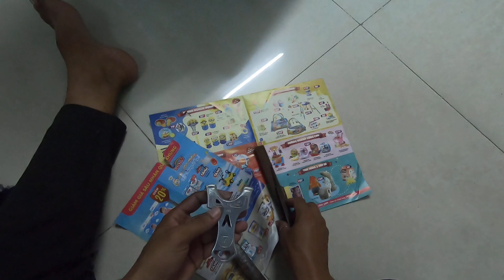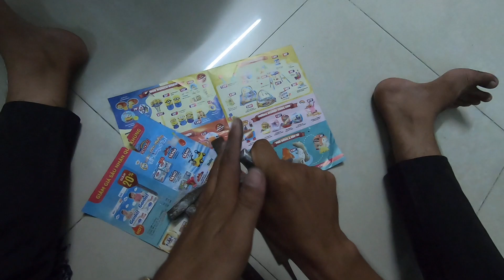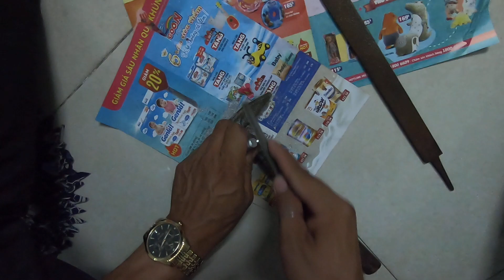Tự sửa ná A7 ĐẶNG NGUYỄN chạc Gài thành chạc Cột mini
Cám ơn tất cả mọi người đã xem video của kênh mình, trong video có gì ko hay (nói tục, chửi thề) mong anh em bỏ qua :(( , ae chúng mình sẻ khắc phục cho video sau, lời cuối chúc mọi người một ngày mới đầy vui vẽ, đi săn đc thật nhìu chim  ! :))
Đó là động lực để kênh ra nhìu video hay và hấp dẫn thêm cho ae coi !
Trang Page chính thức của team Slingshot Kiên Giang : Nơi giao lưu học hỏi , chia sẻ kinh nghiệm về ná của toàn thể ná thủ và anh em có cùng đam mê bộ môn slingshot,